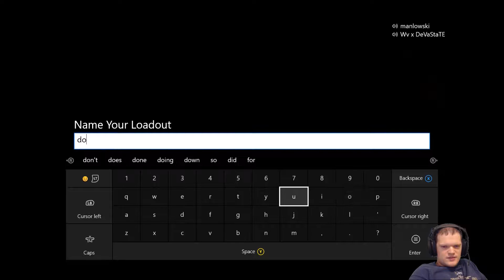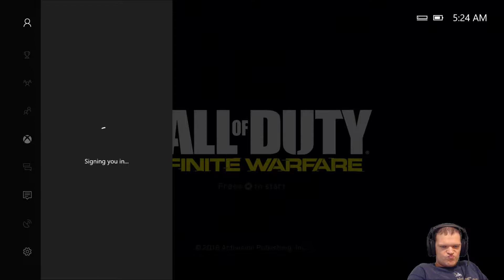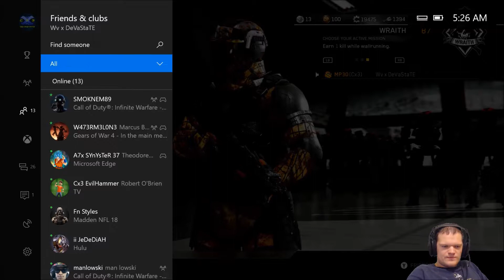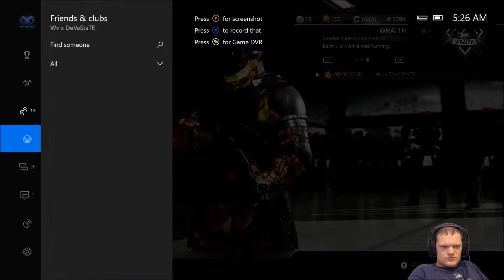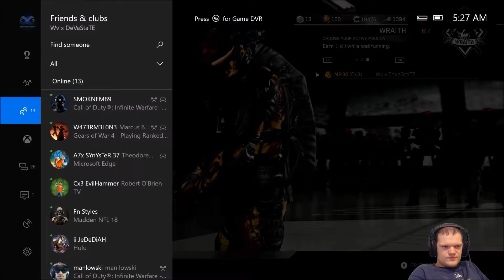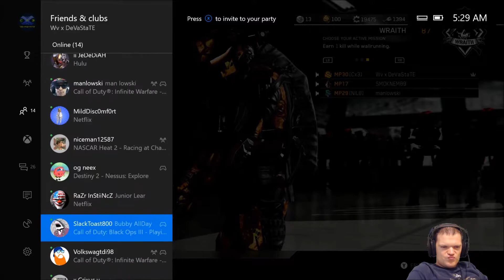End of 12hr Stream Yesterday! Black Sky Rigs! MP 30! (Didn't Realize my Stream Shut Off on Me :( )